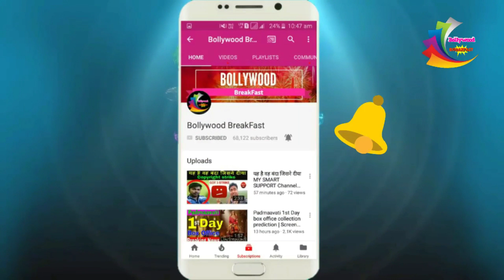Race 3 official trailer | Salman Khan movie Race 3 trailer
Race 3 official trailer Race 3 trailer Salman Khan movie Race 3 trailer Movie Race 3 trailer latest update Bollywood breakfas